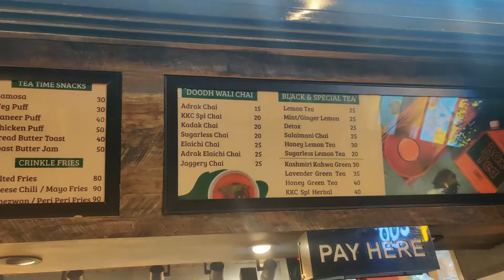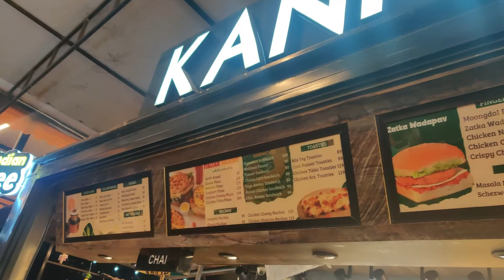Best Panipuri in Pune | Kannu ki Chai | Indian vlogger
Guys wakad main bahot hi badhiya panipuri milti hai. Agar aap kabhi Pune main ate ho to ye wale bhaiya ke pass jarur jana. Agar inka address chahiye to comment karo. Main apko exact address bata dunga.
Main Kannu ki chai main bhi gaya tha aur maine waha kkc special li thi. Mujhe personally wo itni pasand nahi ayi.
I hope apko apne indian vlogger shreyas ka ye video pasand ayega.

I hope apko ye majedar vlog pasand aye.

I have page on Facebook for Motivational stuff and Emotional/Mental wellness.
Please have a look at that as well.

Stuff I use for vlogging.
Aap bhi Checkout aur Purchase kar sakte ho.
Links are as below.

Memory Card
Helmet Mount
Cynova External Mic Adapter